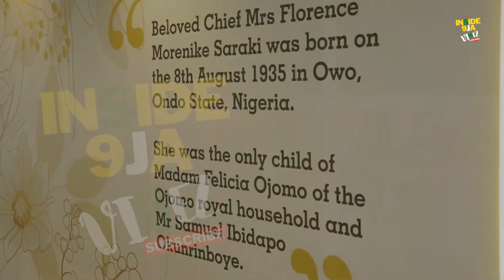BUKOLA SARAKI, THE FORMER SENATE PRESIDENT,GIVES MUM, MRS FLORENCE SARAKI, BEFITTING BURIAL IN LAGOS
The former Senate President of Nigeria, Bukola Saraki, recently held a befitting burial for his mother, Mrs. Florence Saraki, in Lagos. The funeral took place at the Cathedral Church of Christ, Marina, Lagos, and was followed by a private interment. The event was attended by numerous dignitaries, including politicians, governors, and business magnates.

Notable attendees included Governors Seyi Makinde of Oyo State, Peter Mbah of Enugu State, Umo Eno of Akwa Ibom State, Duoye Diri of Bayelsa State, Godwin Obaseki of Edo State, and Ademola Adeleke of Osun State. Business moguls such as Aliko Dangote and Adedeji Adeleke, as well as Senate President Godswill Akpabio and other prominent figures, were also present. The burial ceremony celebrated Mrs. Saraki's impactful life and legacy, with many expressing condolences and sharing fond memories of her strong character and contributions.

Mrs. Florence Saraki passed away on June 18, 2024, at the age of 89​